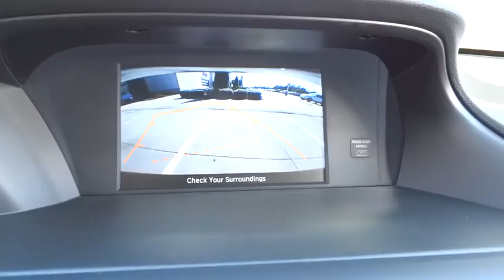2015 Honda Accord Concord, Charlotte, Gastonia, Matthews, Huntersville, NC H150292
2015 Honda Accord
2015 Honda Accord 4dr I4 CVT LX - Stock#: H150292 - VIN#: 1HGCR2F32FA016124

LX trim. Dual Zone A/C, CD Player, Aluminum Wheels, Head Airbag, Back-Up Camera, Bluetooth, iPod/MP3 Input. Warranty 5 yrs/60k Miles - Drivetrain Warranty; KEY FEATURES INCLUDE: Back-Up Camera, iPod/MP3 Input, Bluetooth, CD Player, Aluminum Wheels, Dual Zone A/C MP3 Player, Keyless Entry, Remote Trunk Release, Steering Wheel Controls, Child Safety Locks. WHO WE ARE: We devote ourselves to helping and serving our customers to the best of our ability. It is our honor to have you come in to our dealership and drive the vehicle of your dreams home. Our goal is to offer the most modern and convenient access to up-to-date and accurate information, which our customers have come to expect and rely upon for all their automotive needs. Please confirm the accuracy of the included equipment by calling us prior to purchase.